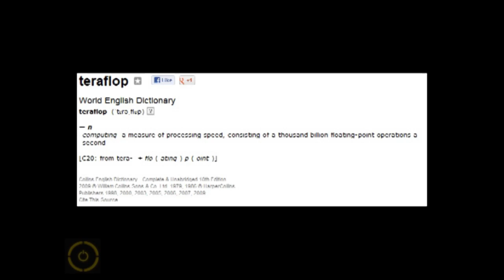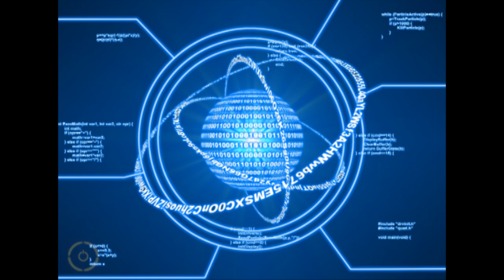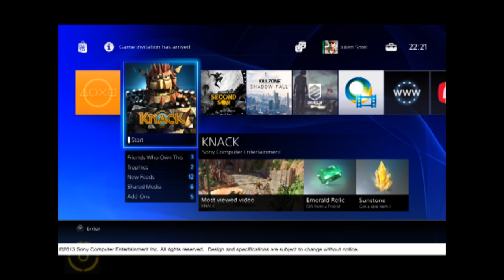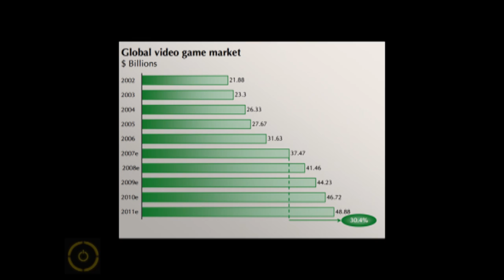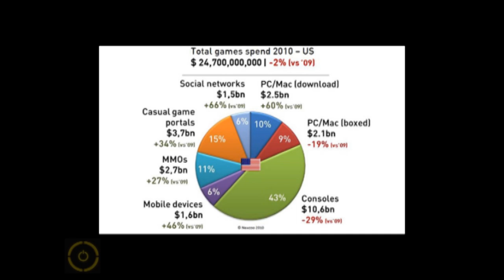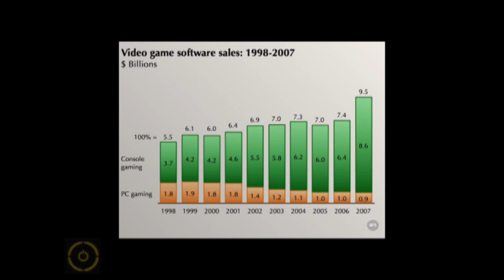WGCast - Episode 1 - Damian, PS4 and Cliff Blezinski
This week the boys discuss the PS4, Real Racing, listen to the awesome tunes of Sword and Sworcery and somehow turn every conversation into DOTA 2.

All footage used for journalistic purposes and Worldwide Gaming does not own Copyright for the footage used.